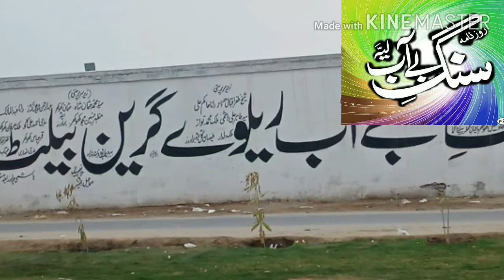Jashan.e.Azadi program...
Held by Roznama sang.e.bayaab Layyah